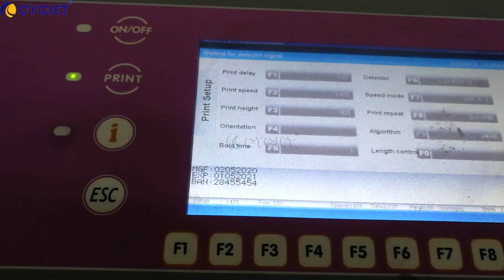How to Mark Production Code on Wooden Packing by CYCJET Online Small Character Inkjet Printer